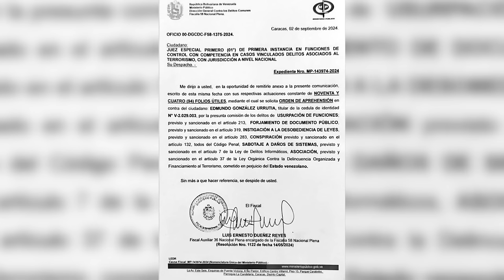Inesperado: ¡Nicolás Maduro Le Tiene Una Sorpresa A BlackWater Pero Estados Unidos Tiene Un Plan B!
Nicolás Maduro se la juega a última hora ¿pero será esto suficiente?  Acá los detalles de la mano de Ariel Lara de Visión RDN.

3,500 por hora. Grabación a 1080. Entrega de material editado.

 día.

5,000 por cada video no mayor a 2 minutos.